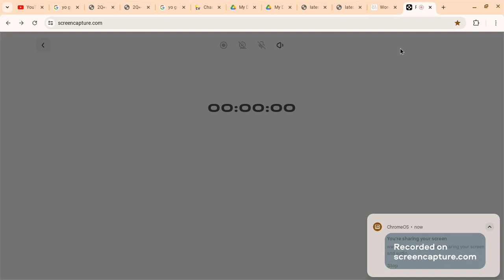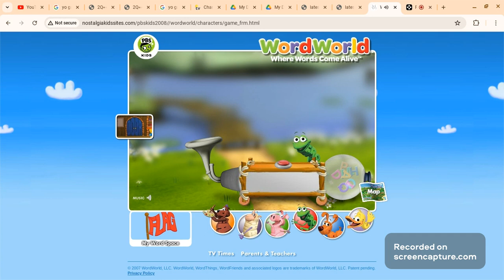WordWorld: Frog's Rhyming Machine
let's test out Frog's Rhyming Machine and make some rhymes.
credit to @fukawei /@gummyzeeintl